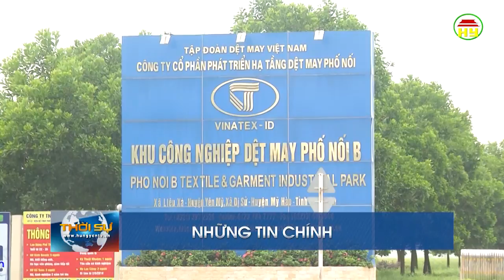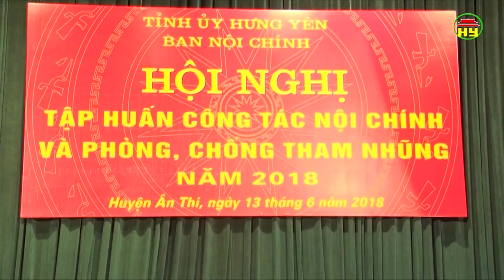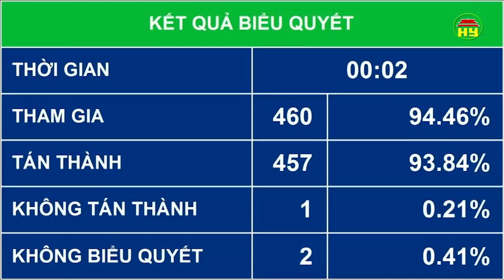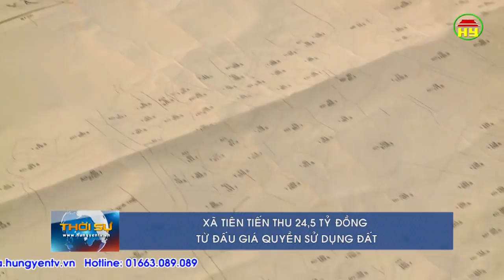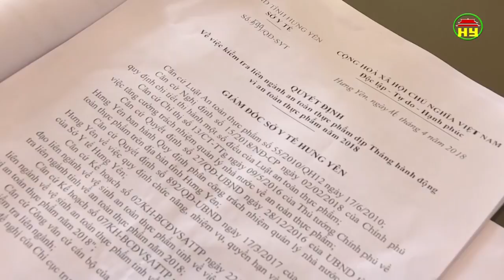Thời sự Hưng Yên thứ 5 ngày 14/06/2018